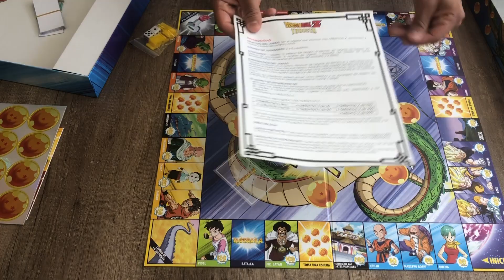Dragon ball z juego de mesa / turista mundial de dragon ball z / juego de goku / dragon ball super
En este video amigos les muestro el juego de turista mundial pero versión DRAGON BALL Z, donde te puedes convertir hasta en super sayayin y usar las eferas del dragon!